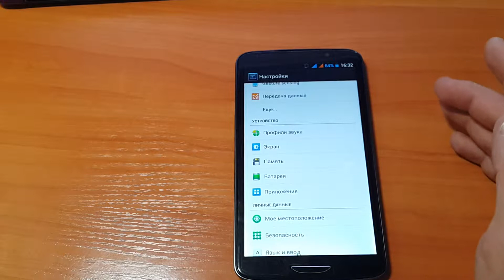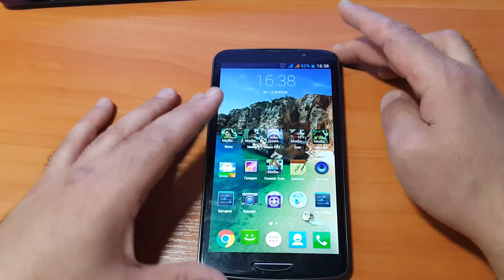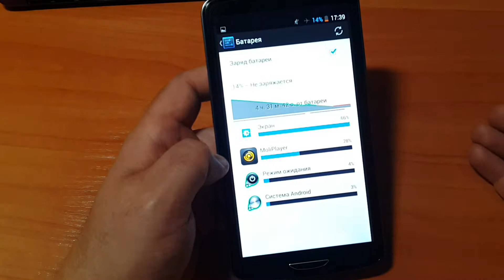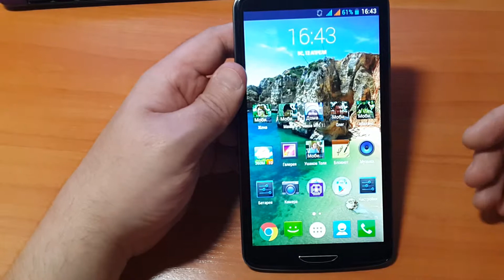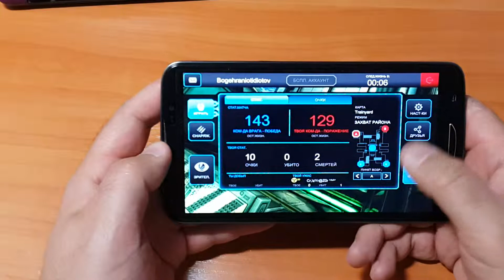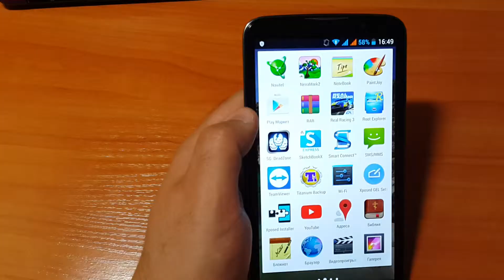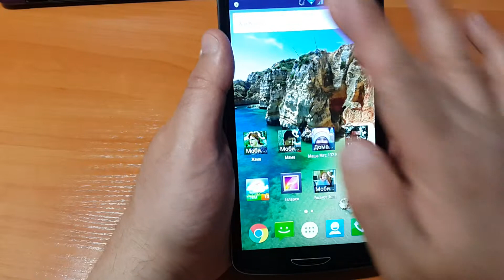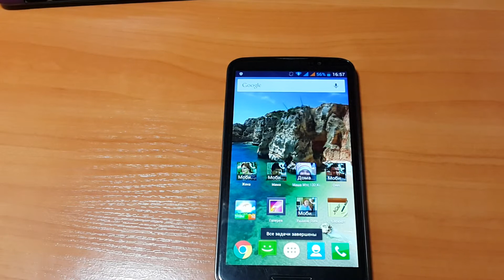Обзор Turbopad 650 часть 2